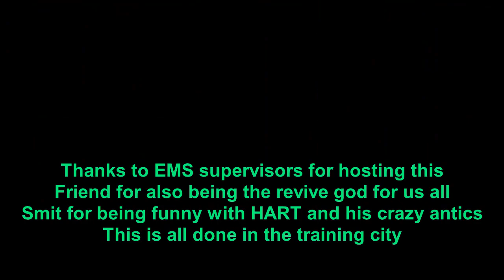EMS Department Day | Highlife Roleplay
EMS department day video for Highlife Roleplay, This was all done in the training server and not in the live server.

Want to join EMS and have the required hours apply now via there website